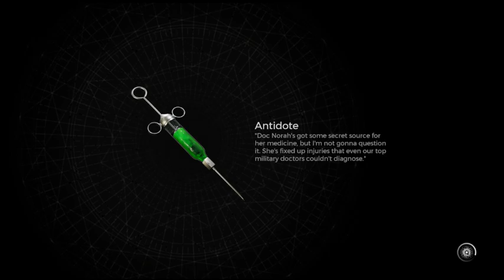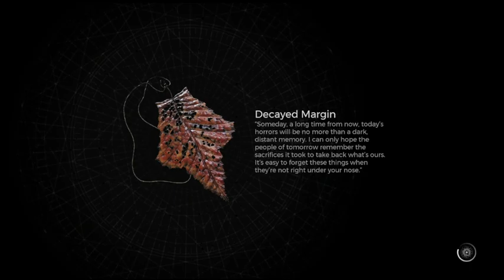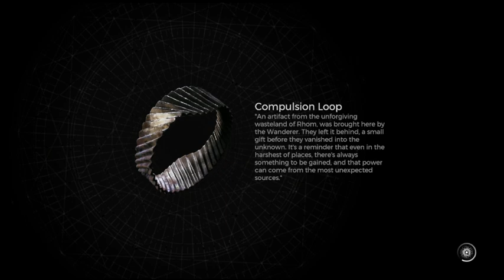Casual Remnant 2 Stream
Here is a stream of me and my crazy buds playing Remnant 2 as I help them hunt down various items and objects while killing various bosses to gain new tools of madness in Remnant 2.